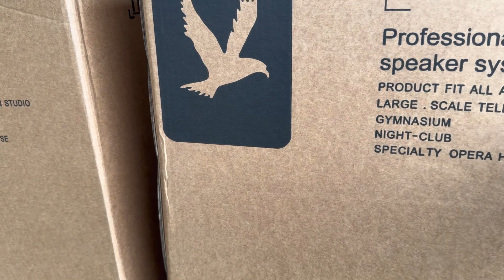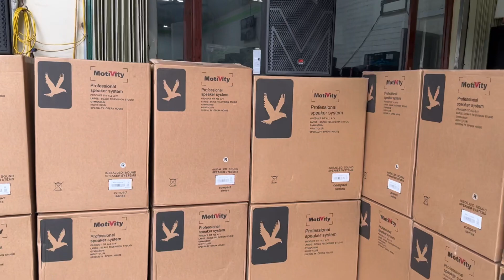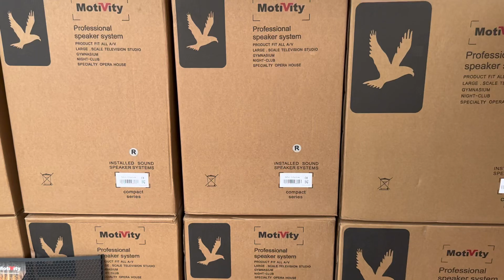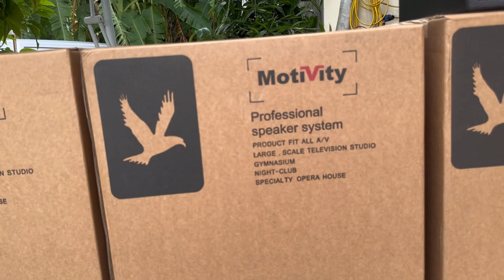Loa Motivity MV 12Plus. Đt 0936.583.140